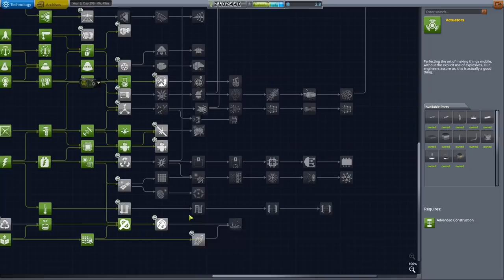Coming Home | Fully Reusable Spacecraft | Kerbal Space Program | Beyond Home #7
DNS 1 Returns from the newly named Definitely not Jamestown and more missions are sent to Fury.

ckan modpack (Updated to actually work, thanks Ash19256!)
ckan modpack 2: electric boogaloo (For those without the DLC's) Thanks Kerbo Dyne

Want to keep up to date with what I'm doing?

Modlist:
(Thanks S9K)
 * Extraplanetary Launchpads 6.8.2.0
 * SmokeScreen - Extended FX Plugin 2.8.14.0
 * Custom Barn Kit 1.1.21.0
 * Kerbal Atomics - Liquid Fuel Only 1.1.4
 * Kerbal Atomics 1:1.1.4
 * B9 Part Switch v2.17.0
 * Module Manager 4.1.4
 * Community Resource Pack 1.4.1.0
 * Kerbal Actuators v1.8.3
 * KSP Interstellar Extended 1.25.31
 * Interstellar Fuel Switch Core 3.18
 * TweakScale - Rescale Everything! v2.4.3.21
 * Stockalike Station Parts Expansion Redux 1.3.6
 * Near Future IVA Props 1:0.6.3
 * Mark IV Spaceplane System 3.1.2
 * Community Tech Tree 1:3.4.2
 * Near Future Collection
 * Dynamic Battery Storage 2:2.1.10.0
 * ASET Agency  1.0
 * JSIPartUtilities 0.5.0.4
 * Through The Eyes of a Kerbal 2.0.3
 * ASET Avionics 2.1
 * ASET Props 1.5
 * RasterPropMonitor Core 1:v0.31.4
 * Vessel Viewer Continued 2:0.8.8.3
 * VesselView-UI-RasterPropMonitor 1:0.8.8.3
 * Toolbar Controller 1:0.1.9.4
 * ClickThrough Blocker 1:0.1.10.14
 * NavUtilities continued 0.7.2
 * Docking Port Alignment Indicator 6.9.1
 * RasterPropMonitor 1:v0.31.4
 * DSEV v3.6.0
 * Classic Stock Resources v1.1.4
 * BARIS Bridge v1.10
 * MagiCore 1.3.2.3
 * KRASH  0.5.33.2
 * Kerbal Construction Time 1:1.4.8
 * ReStock+ 1.2.1
 * ReStock 1.2.1
 * scatterer 3:v0.0632
 * BetterBurnTime 1.10
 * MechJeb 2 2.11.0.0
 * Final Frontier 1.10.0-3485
 * Real Plume 2:v13.3.2
 * Kerbal Engineer Redux 1.1.7.2
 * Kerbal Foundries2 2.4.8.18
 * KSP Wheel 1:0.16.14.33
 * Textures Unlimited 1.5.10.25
 * Kerbal Planetary Base Systems v1.6.12
 * Community Category Kit 5.1.0.0
 * Contract Pack: Field Research 1.2.2
 * Contract Configurator 1.30.5
 * Editor Extensions Redux 3.4.1.1
 * Ferram Aerospace Research Continued 3:0.16.0.0
 * Tundra Technologies 3.0.0
 * Tundra Exploration 9 3.0.0
 * Kerbal Reusability Expansion 2.8.6
 * Retractable Lifting Surface Module 0.2.1.1
 * AtmosphereAutopilot (Fly-By-Wire) v1.5.16
 * HyperEdit 1.5.8.0
 * The Janitor's Closet 0.3.7
 * B9 Collection
 * BonVoyage 1:1.2.0
 * Camera Focus Changer 1:1.1.0 (spacedock.info, 29.5 KiB)
 * Camera Tools v1.14.0 (github.com, 3.4 MiB)
 * Kerbal Attachment System 1.7 (cached)
 * Kerbal Alarm Clock v3.13.0.0 (cached)
 * Kerbal Joint Reinforcement - Next v4.1.15
 * Kerbal Inventory System 1.26
 * Simple Adjustable Fairings - KW Rocketry Pack v1.3.0
 * Simple Adjustable Fairings - Plugin v1.11.0
 * PlanetShine 0.2.6.3
 * PlanetShine - Default configuration 0.2.6.3
 * Probes Before Crew [PBC] 2.80
 * Celestial Body Science Editor 12.0
 * RealChute Parachute Systems v1.4.8
 * AmpYear 1:V1.5.8.0
 * REPOSoftTech-Agencies V1.5.8.0
 * Ship Manifest 6.0.1.0
 * TextureReplacer v4.2.3
 * USI Kolonization Systems (MKS/OKS) 1:1.3.0.0
 * USI Tools 1.3.0.0
 * USI Core 1.3.0.0
 * Konstruction 1.3.0.0
 * Global Construction Core 2.6.4.1
 * AT Utils v1.9.6
 * USI Asteroid Recycling Technologies 1:1.3.0.0
 * USI Exploration Pack 1.3.0.0
 * USI Freight Transport Technologies 1.3.0.0
 * Aviation Lights 1:v4.1.1
 * Easy Vessel Switch (EVS) 2.1
 * KSP AVC 1.4.1.5
 * Tarsier Space Technology with Galaxies Continued... 1:7.11
 * Distant Object Enhancement Continued v2.0.1.1
 * DeepFreeze Continued... V0.29.0
 * Background Resources 1:V0.16.0.0
 * KW Rocketry Rebalanced 3.2.7.1
 * Procedural Fairings 1:v1.8.3
 * Strategia 1.8.0
 * Buffalo v2.9.0
 * Toolbar 1:1.8.0.5
 * ResearchBodies 2:V1.12.0
 * Neptune Camera v2.5.2
 * Kerbalism - Science-Only Config 3.3.1
 * Kerbalism 3.11
 * USI Life Support 1.3.0.0
 * Contract Pack: Clever Sats 1.4
 * Contract Pack: Exploration Plus 2.0.1
 * HullcamVDS Continued 0.2.0.1
 * Contract Pack: Kerbal Academy 1.1.10
 * Contract Pack: Bases and Stations Reborn 2:3.7.2.2
 * Waypoint Manager 2.8.2.6
 * Astrogator v0.10.2
 * Environmental Visual Enhancements 3:1.10.1-3
 * Photon Sailor 1.6.2.2
 * Hide Empty Tech Tree Nodes 1.1.2
 * Fuel Tanks Plus 2.0.2
 * AECS_Motion_Suppressor (air brake, engine, & control surface) 1.3.2.3
 * SCANsat v20.4
 * Hangar Extender 3.6.0
 * Reentry Particle Effect Renewed 1.9.1.1 (spacedock.info, 13.4 KiB)
 * Interstellar Fuel Switch 3.18
 * PersistentRotation 1.8.7